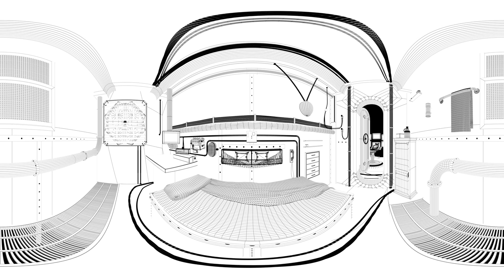Neo's Real World Room 360 Video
[RE-UPLOAD] Second project for DES 373 - Hard Surface Modeling, Fall 2017.
All Art created in Maya and Substance Painter.
Rendered with Arnold and edited with After Effects.
Sounds acquired from the youtube channel "Sound Effects Public Domain."

This art is inspired by The Matrix (1999)